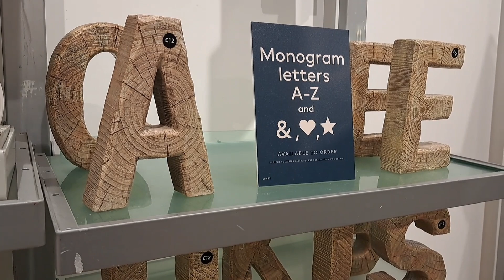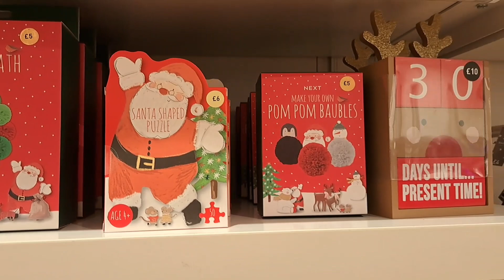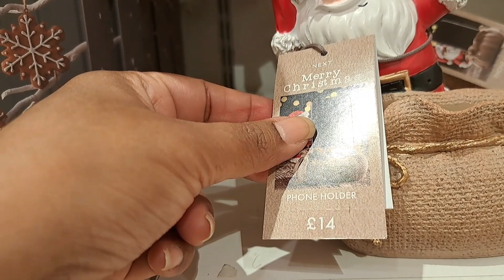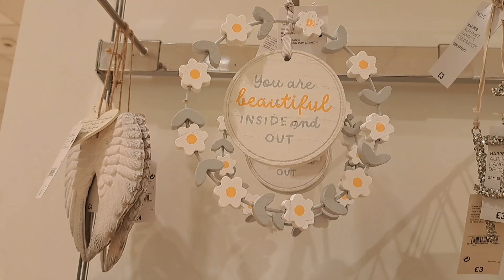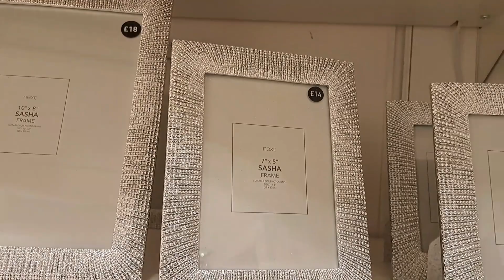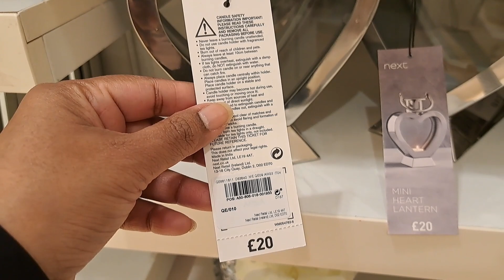NEXT HOME DÉCOR NEW COLLECTION // NOVEMBER 2022. 2.0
HI EVERYONE COME SHOP WITH ME AT NEXT LONDON. HOME DECOR AND CHRISTMAS 🎄⛄🦌 COLLECTION IS OUT NOW.